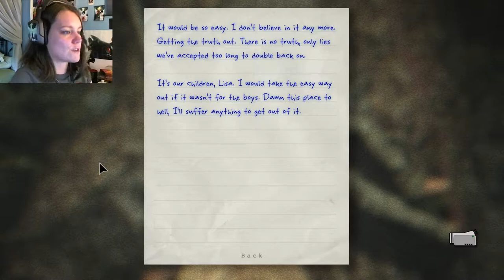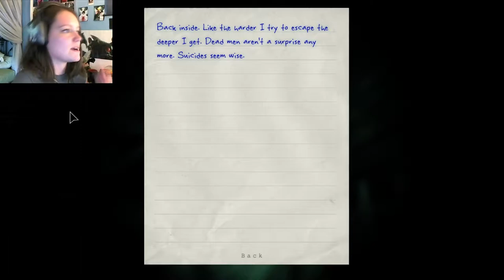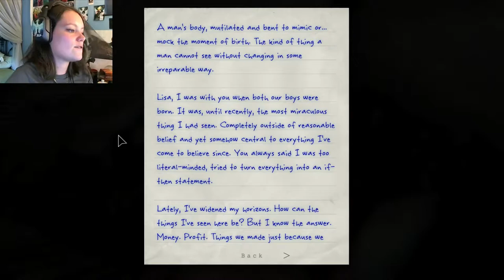Outlast: Whistleblower DLC | 04 | WHOA! O-O